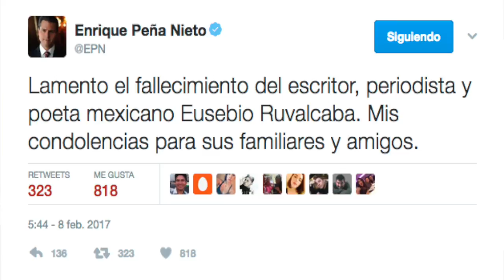Noticiario con Karen Bonilla 8 de Febrero de 2017